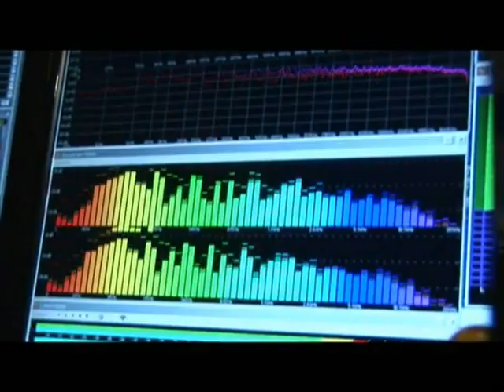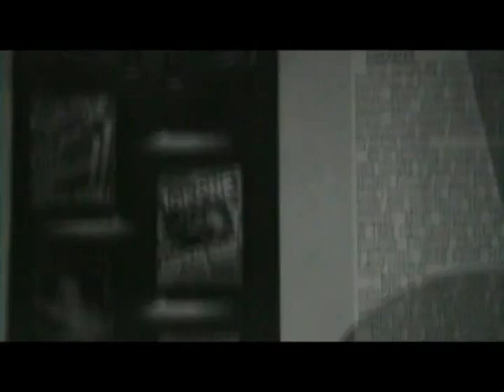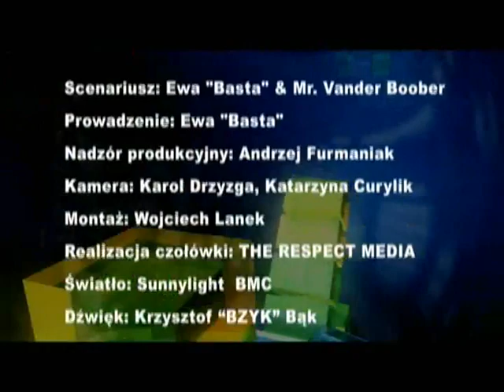Shortcut - Top One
Zapraszamy na naszą stronę Program poświęcony muzyce tanecznej. W każdym odcinku dostarczymy elektryzującą dawkę nowości muzycznych Disco Polo i Dance. Pokażemy kultowe teledyski i przeprowadzimy wywiady z artystami. Każde wydanie programu to dawka informacji ze świata muzyki rozrywkowej, informacje o nowościach wydawniczych i relacjach z koncertów. Zaprezentujemy również debiutantów.
Materiał własnością kanału Discostacja ITV.